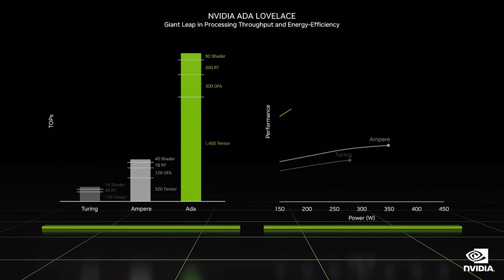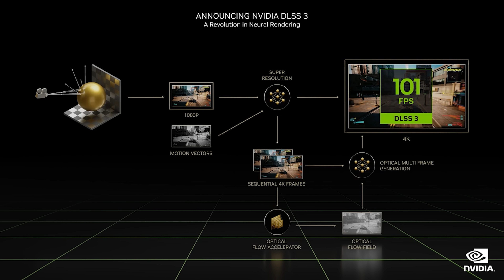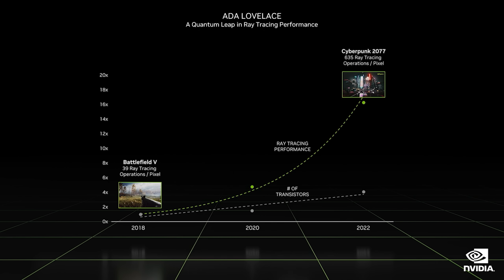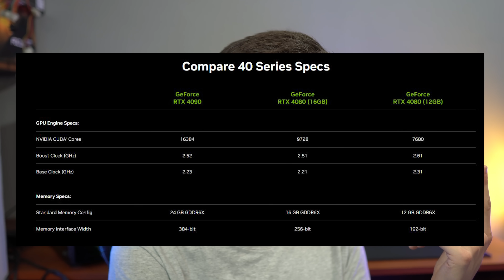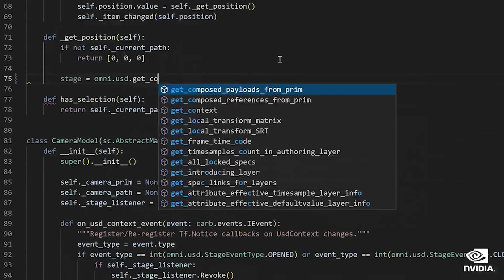🤫 NADIE TE VA a CONTAR ESTO de las NUEVAS RTX 4000...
El hype por la nueva generación de GPUs de Nvidia es mas que obvio. Pero ¿Peligra el futuro de NVIDIA en el mercado gaming?

Intro: (0:00)
ADA Lovelace: (1:00)
DLSS 3: Un MILAGRO GAMING: (2:22)
NUEVAS RTX 4000!:(4:40)
NVIDIA dice CHAU al PC GAMING?:(7:44)